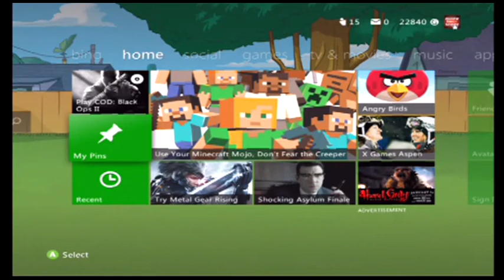The Beginning of Swishcraft!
READ ME                                                                                                                                                                                                                                       Sorry for low quality, I didn't feel like rendering it with Sony Vegas so I rendered it with its original format with VideoWave. I hope you guys enjoyed the beginning of Swishcraft, expect more and better ones to come. Sorry about the end, I was running low on time so I started talking fast lol but it won't happen again:)